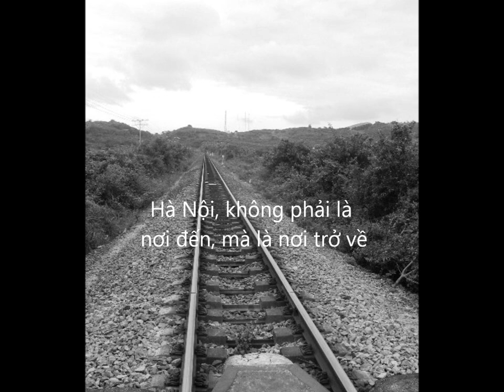Pho ngheo -Tran Tien 3 2014 - Guitar phui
(Hinh anh trong clip dc suu tam tren mang)